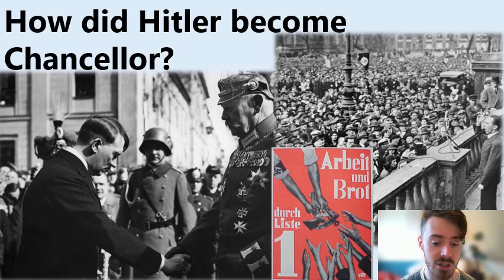AQA History - Germany - Hitler becomes Chancellor